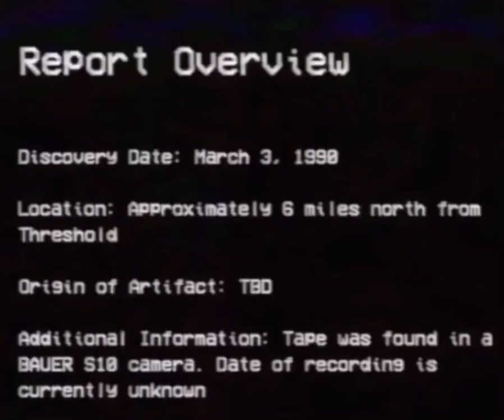Backrooms level1 (found footage)